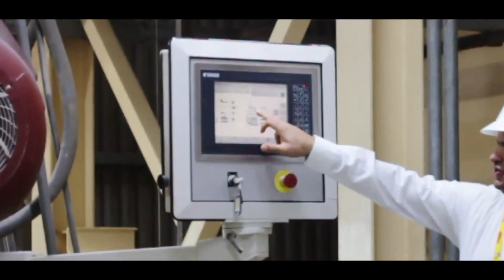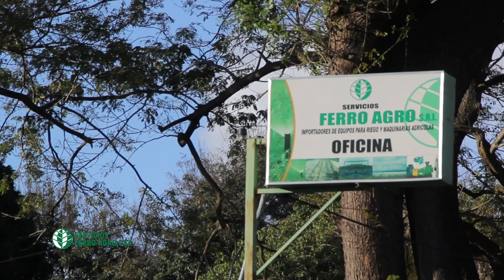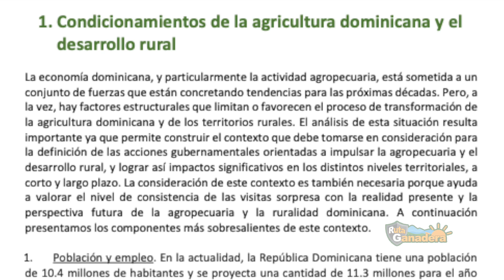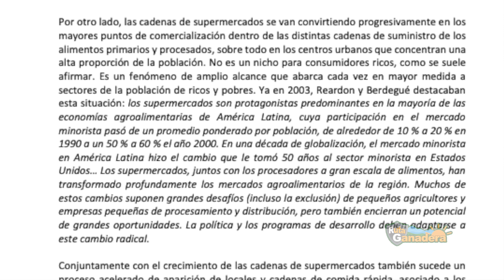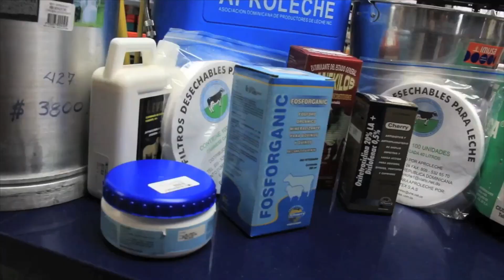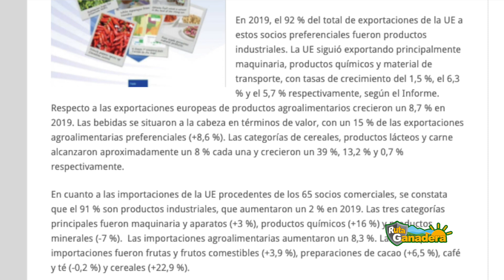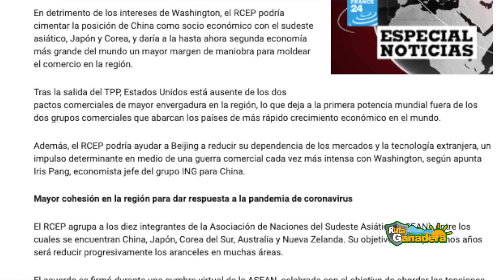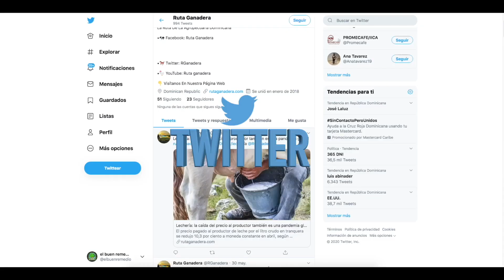Programa #4 (24.01.2021) CHINA FIRMÓ EL MAYOR ACUERDO COMERCIAL DEL MUNDO